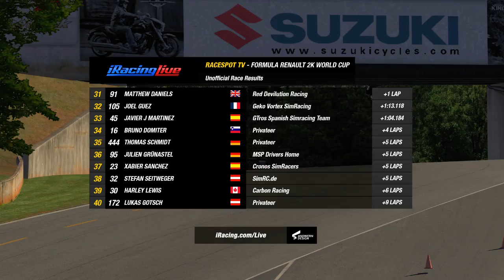2: Road Atlanta // F-Renault 2k World Cup